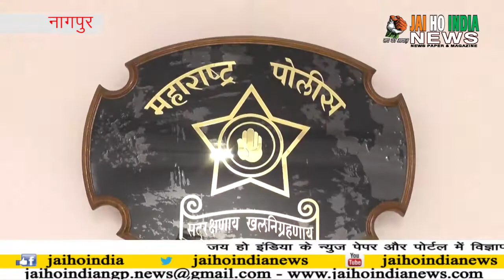jai ho india news - Bajaj Nagar Munder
नागपुर पुलिस ने शुकवार की सुबह किये गए प्राचार्य मोरेश्वर वानखेडे के हत्या की गुत्थी को २४ घंटो के भीतर सुलझा दिया है यह एक बड़ी कामयाबी है  I ख़ास बात यह है की इस ह्त्या में खुद मृतक के परिवार के लोग शामिल है, ऐसा पुलिस की तहकीकात में यह सामने आया है I बताया जाता है की 4 लाख की सुपारी देकर मोरेश्वर वानखेडे की हत्या करवाई गई, जिसमे मृतक की पत्नी अनिता, शादीशुदा लड़की सायली और लड़की का दोस्त शुभम सहारे का समावेश है जिन्हे आज बजाजनगर पुलिस ने गिरफ्तार किया है I